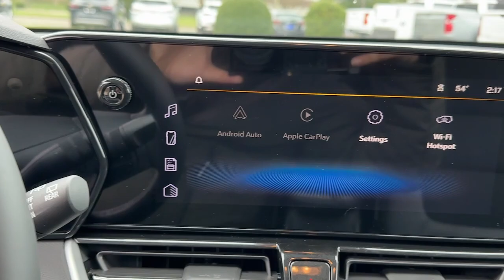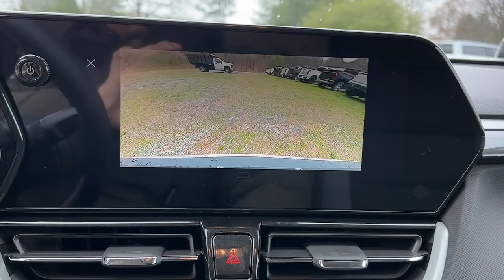2024 CHEVROLET TRAILBLAZER_LT AWD 4dr LT CT Wilton, Norwalk, Westport, Darien, Ridgefield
New 2024 CHEVROLET TRAILBLAZER_LT AWD 4dr LT available at Devan Chevrolet located in 190 Danbury Rd, Wilton, CT, 06897. Servicing the Wilton, Norwalk, Westport, Darien, Ridgefield area.

You just found the  2024  CHEVROLET Trailblazer. Make the most of every outing in this can-do Trailblazer. Its spacious, comfortable cabin, flexible interior, and standard touchscreen connectivity make it easier than ever to relax and enjoy the journey. The following are some of this vehicles highlighted options: Keyless Entry, Satellite Radio, Adjustable Steering Wheel, Side Air Bag, Power Mirror(s), Cruise Control, Power Windows, Passenger Air Bag, ABS, Power Steering. Don't miss the chance to enjoy the comfort and convenience of this modern-minded Trailblazer. Our team will give you an outstanding test drive experience. Stop in today!